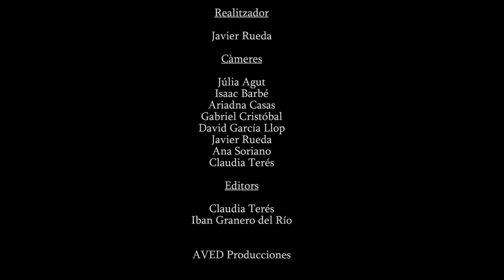The Botswanas live @ Apolo 2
Concurs engresca't (Telecogresca)

Guitarra i veus: Sergi Arnau
Baix: Àlex Aubach
Bateria: Marc Veciana
Vents: Raul Castro, Albert Maitland i Nur Alkuwuaifi
Guitarra elèctrica: Daniel Antiplaka Plaka
Producció musical: Àlex Aubach
Producció escènica: Sergi Arnau i Adrià Rubio
Producció tècnica: Aved Produccions